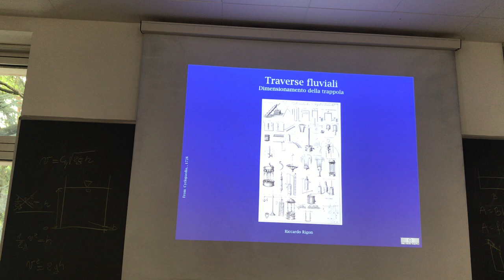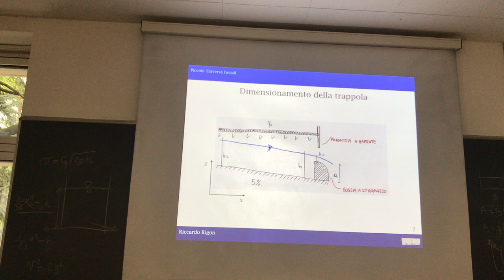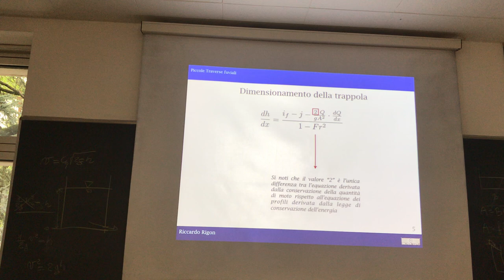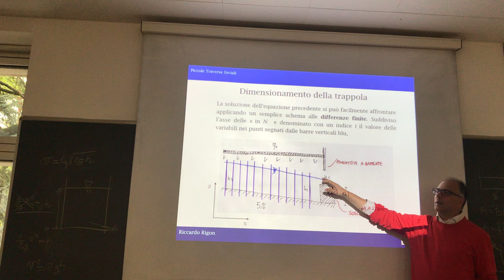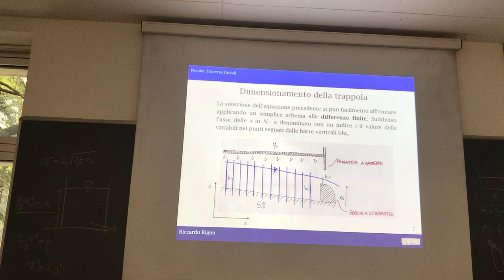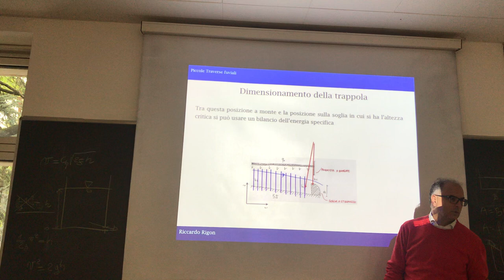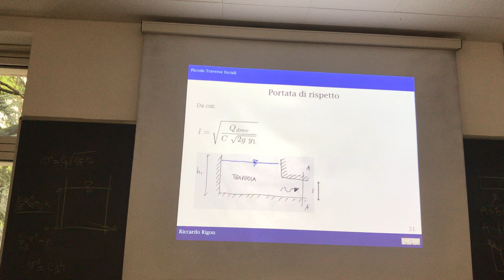Dimensionamento della trappola di una traversa fluviale.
Brevissimo sommario di come dimensionare la trappola di una piccola traversa fluviale. Equazione della quantità di moto. Integrazione alle differenze finite.